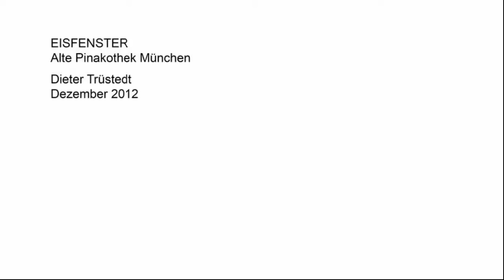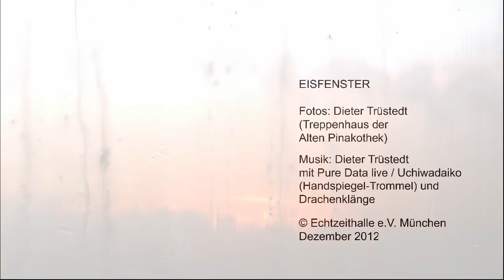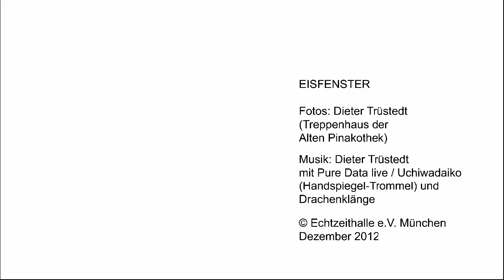Eisfenster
Fotos: Dieter Trüstedt (Treppenhaus der Alten Pinakothek München)
Musik: Dieter Trüstedt mit Pure Date live / Uchiwadaiko (Handspiegel-Trommel) und Drachenklänge
Dezember 2012